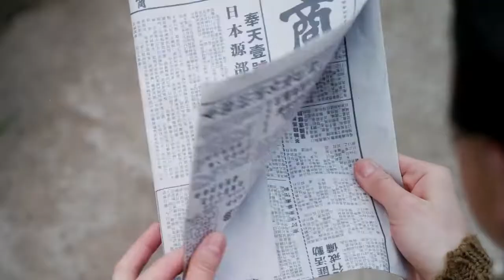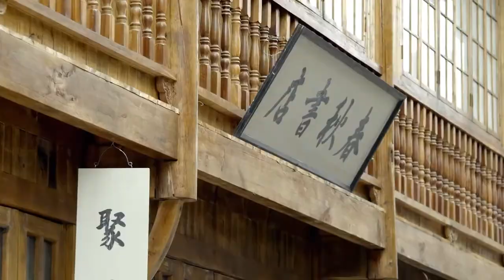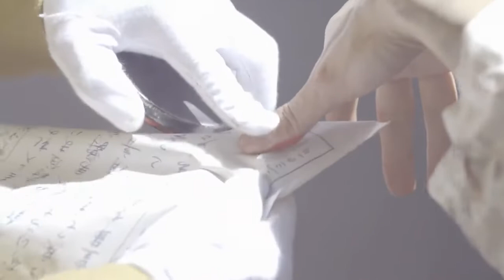【2023精彩谍战剧】暗枪 06 | 主演：蒋欣，迟嘉，夏凡，林源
东北大学抗日青年张北惨遭日寇灭门，他怀着一腔仇恨，欲单枪匹马与侵入中华国土的日寇做生死斗争。张北的女友、爱国青年赵微澜毅然投身共产党。身怀国仇家恨的张北与赵微澜不得不暂时分离。在孤身对日寇斗争的过程中，张北面对着金樱子的单恋、共患难的季娜和义妹花花之间或内疚、或感激、或温暖的情感，遭遇着重重险阻、屡屡受挫，幸得我党志士老铁、赵薇澜等人的数次救难和协助，得以脱离险境。在血与火的洗礼中，张北逐渐看到这些坚定的共产主义革命者身上的大义和无畏精神，开始反省自己一直坚守的独行狭义主义，终于接受我党在思想和精神上的召唤和指引。最终，张北在我党革命志士的帮助下，终完成一项项艰巨使命，并成长为一名坚强的共产主义战士